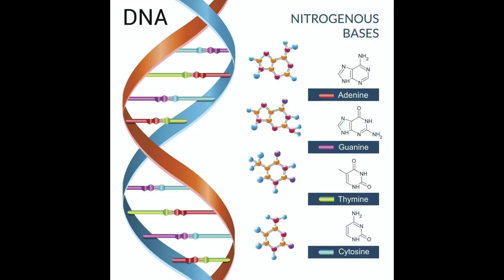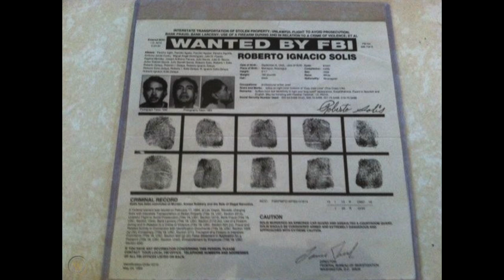3 MILLION DOLLARS CASINO HEIST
Crime Chronicles Episode 4 (The Perfect Crime)

Is there a such thing as “The Perfect Crime” ? The first woman to be to be in the top 3 on the fbi most wanted list. Over a decade on the run. How will this story end?